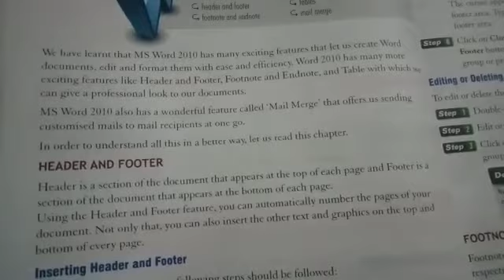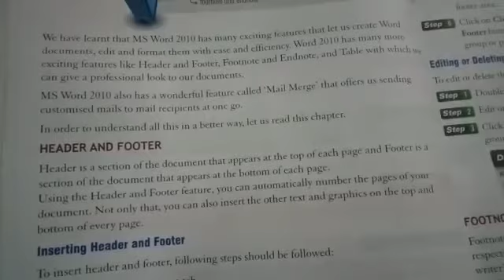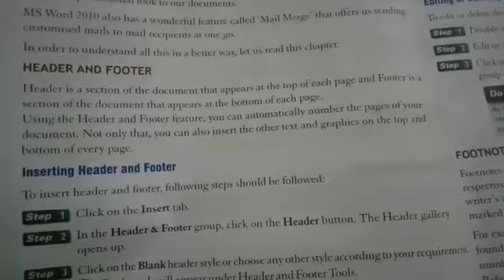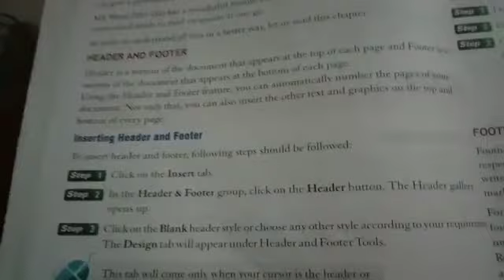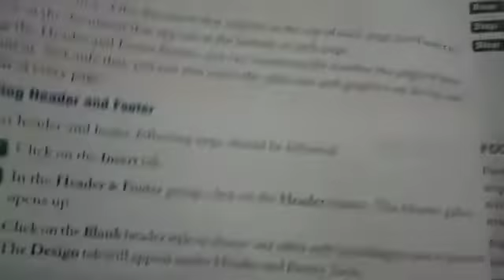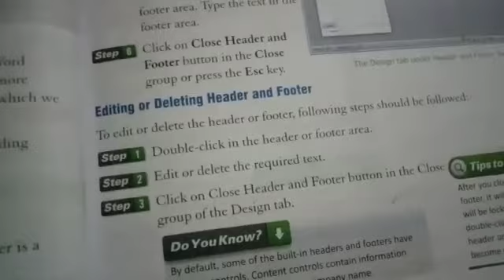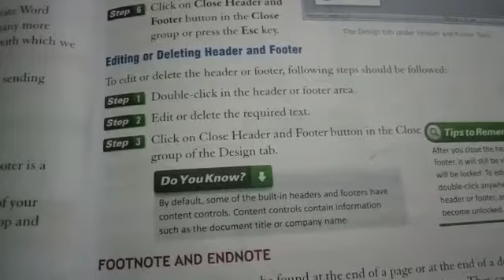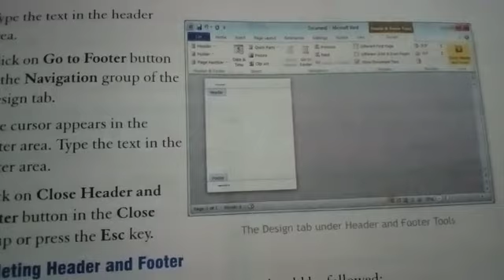Std 6th Computer Subteacher Name Mrs kavita gangwar